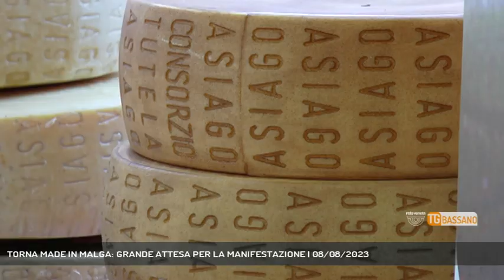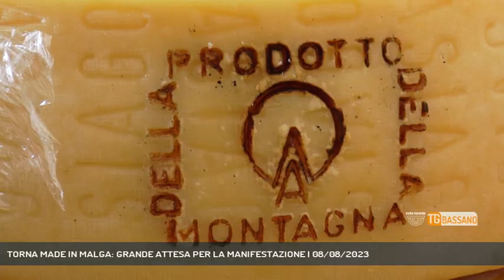TORNA MADE IN MALGA: GRANDE ATTESA PER LA MANIFESTAZIONE | 08/08/2023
TG Bassano del Grappa 08/08/2023 - ASIAGO - Nei primi due fine settimana di settembre torna ad Asiago Made in Malga.  || È partito ad Asiago il conto alla rovescia per l’undicesima edizione di Made in Malga che porterà ancora una volta il pubblico delle grandi occasioni in Altopiano: la rassegna nazionale dei migliori formaggi di montagna è in programma dall’uno al tre e dall’otto al dieci di settembre nel centro asiaghese, dove arriveranno produttori ed esperti, malgari e casari d’alpeggio provenienti da tutta Italia per una delle iniziative casearie più importanti a livello nazionale. L’altopiano, dal canto suo, mette sul piatto – o sul tagliere – il patrimonio malghivo più grande dell’arco alpino e una tradizione antica legata all’agricoltura di montagna ai gusti dei formaggi d’alpeggio per un’esperienza sensoriale e culturale di grande impatto. Made in Malga offrirà ai visitatori la possibilità di trascorrere più giornate in montagna all’insegna dei sapori delle terre alte alte, fra mostre mercato, laboratori, degustazioni, masterclass ed escursioni per scoprire il territorio dei Sette Comuni. Si potranno degustare sotto la guida di figure di spicco del panorama caseario, le meraviglie create dai casari di varie regioni d’Italia per conoscere a fondo le differenze fra le varie tradizioni di uno dei comparti più celebri e rinomati a livello mondiale. In ballo anche una rassegna cinematografica a tema, laboratori dell’artigianato e un focus dedicato alle birre di montagna. La manifestazione è ormai diventata un appuntamento fisso il cui nome è legato a doppio filo con quello dell’altopiano e che è in grado di richiamare tanto gli appassionati dell’arte casearia da tutto il Paese quanto i curiosi e gli amanti della montagna. L’anno scorso la decima edizione ha fatto segnare un record di visitatori e gli organizzatori puntano al bis nel 2023. (Servizio di Ferdinando Garavello) - Segui Rete Veneta anche sul digitale terrestre! Visita il sito